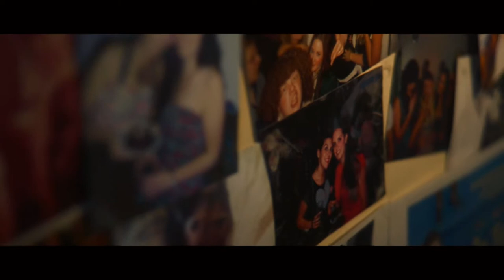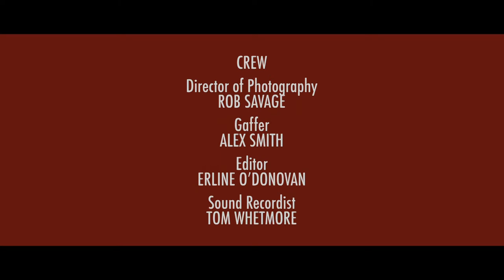Collabor8te: 'Valentine' dir. Kate Herron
On Valentine's Day, a hopless romantic and a cynic realise love is right in front of them.

Director: Kate Herron
Writers: Kate Herron, Camille Ucan, Rose Johnson, Beattie Edmondson
Producer: Genia Sophie Krassnig
DOP: Rob Savage
Key Cast: Camille Ucan, Rose Johnson, Beattie Edmondson